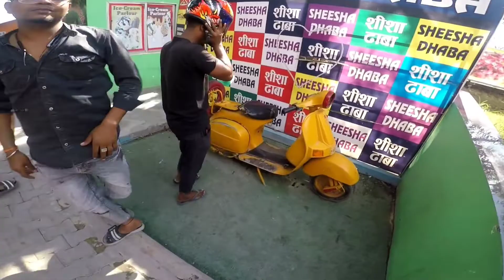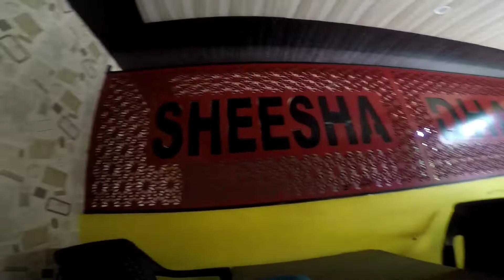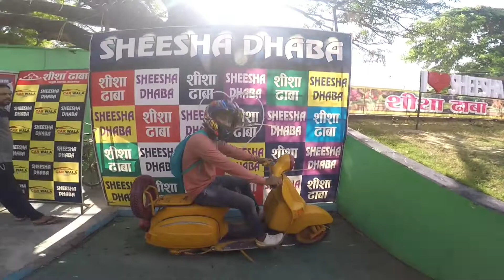part 2 | Having Fun at Shisha Dhaba azamgarh azamgarh r15v3official